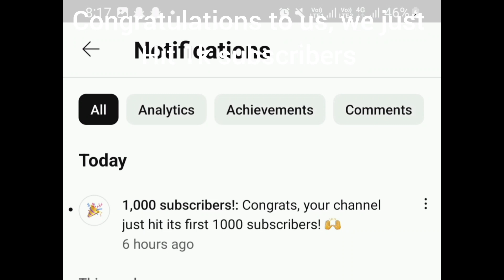HI GUY ☺️ 😊 🤗 , LOOK AT WHERE WE ARE CELEBRATING 1000 SUBSCRIBERS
We've reached a significant milestone on our journey together – 1000 subscribers! 🥳🎉 Join me in this special video as we celebrate this incredible achievement and express our gratitude to each and every one of you who has supported and contributed to our growing community.
In this video, I'll be sharing heartfelt words of thanks, reflecting on the journey so far, and expressing my excitement for what lies ahead. It's a momentous occasion, and I couldn't have done it without your support, encouragement, and engagement.
From the bottom of my heart, thank you for being a part of this amazing journey. Whether you've been with us from the beginning or just joined recently, your presence and participation mean the world to me. Let's take a moment to celebrate and cherish this milestone together!
So grab your favorite snack, settle in, and let's spread some joy and gratitude as we mark this incredible milestone of reaching 1000 subscribers. Here's to each and every one of you – our incredible community!

With deepest appreciation,
EMY C.X RECIPES